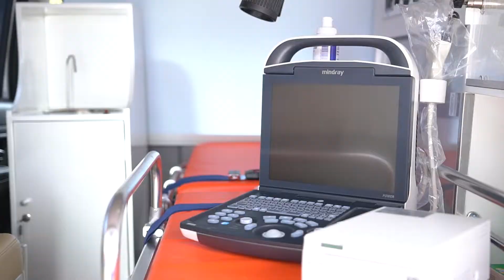Program CSR Wuling Motors X Rumah Zakat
Bertepatan dengan hari kesehatan nasional, dan sebagai wujud kepedulian sosial perusahaan dan meneguhkan komitmen bagi Indonesia, yakni berkontribusi di bidang kesehatan melalui program yang bekerjasama dengan Rumah Zakat.

Wuling menyerahkan 5 unit Confero yang dipergunakan sebagai ambulans dan mobil klinik di wilayah Cikarang, Jakarta Timur, Yogyakarta dan Bogor kepada Rumah Zakat di Wuling Arista Bintaro. Dihadari langsung oleh Presiden Direktur Wuling Motors Bapak Xu Feiyun dan CEO Rumah Zakat Bapak Nur Effendi.